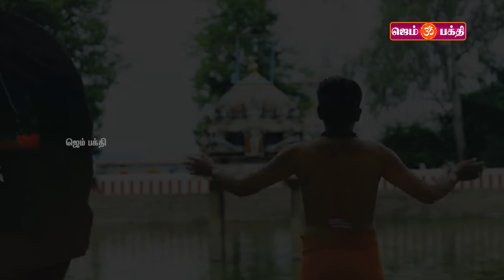விபூதி பூசுவதால் இவ்வளவு பலன்கள் உள்ளதா | Thiruneeru | Vibhuthi | Benefits of thiruneeru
In this enlightening video, we explore the numerous benefits associated with the application of Vibhuti, a sacred ash in Hindu tradition. Discover how this ancient practice is believed to promote spiritual well-being, enhance mental clarity, and provide protection against negative energies. Join us as we delve into the significance of Vibhuti and its transformative effects on the mind and body.

திருநீறு | Thiruneeral erpadum nanmaigal | Thiruneeru | Vibhuthi |Benefits of thiruneeru :-
Vibhuthi have loads of benefits in it. Many Indians have the habit of applying holy ash on the forehead. That ash is known as 'vibhuti' or 'bhasma'. Some apply it only on forehead whereas some apply it even to the chest and arms. Applying holy ash is said to regulate all the 7 chakras in the body which is the basis for good health. Applying vibhuti balances the chakras and therefor keep us healthy.
In this video i have discussed about the benefits of holy ash orThiruneeru or vibhuthi. Please watch the video completely to know more about it.

Gem Bhakthi TV is the  devotional TV channel in tamil which caters to people of Hindu. It is one of the most prominent devotional channels of  Tamil speaking States. where we bring Early Morning mantras, Rasipalan, Devotional Temple stories.Our subscribers of GEM BHAKTHI TV are Worldwide.